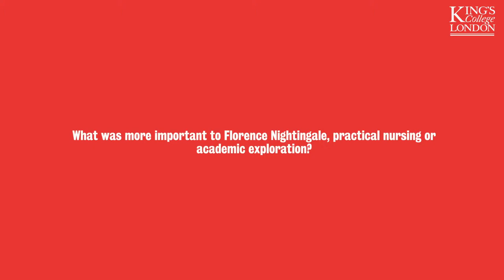Anne-Marie Rafferty, Professor of Nursing Policy talks about Florence Nightingale and her legacy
Professor of Nursing Policy at the Florence Nightingale Faculty of Nurisng, Midwifery & Palliative Care talks about Florence Nightingale's legacy.